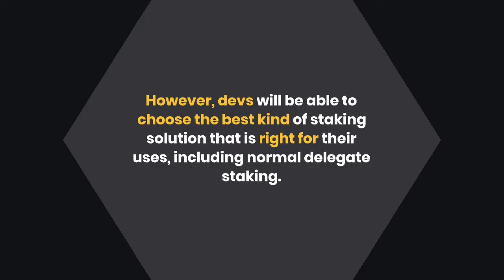ANKR STAKING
Staking is Available for All Projects & Platforms with ankr's SDK,

Give your users access to simple staking — it works with any wallet, dApp, game, or web3 project!